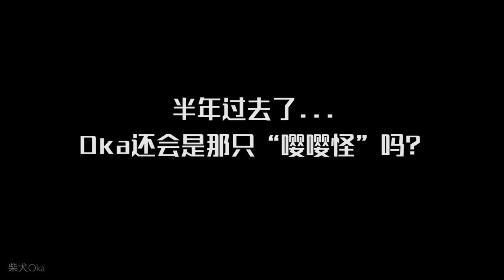給柴犬剪指甲，嚶嚶怪推開鏟屎官的手求放過...笑死了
大家还记得柴犬Oka剪指甲变成嘤嘤怪的视频吗？
今天铲屎官又来给柴犬Oka剪指甲了！嘤嘤怪再次出现...这次还学会了新技能，疯狂推手。铲屎官连哄带骗，剪得心力憔悴啊！